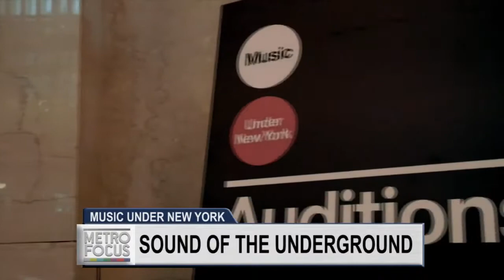Streetmule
NYC-Arts "Music Under New York" episode three was featured on Metro Focus.